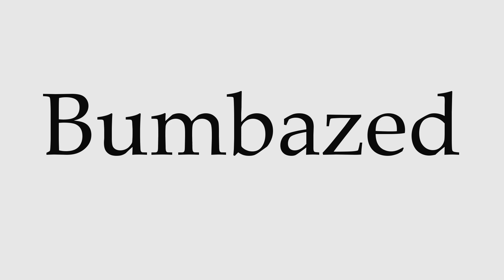How to Pronounce Bumbazed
This video shows you how to pronounce Bumbazed